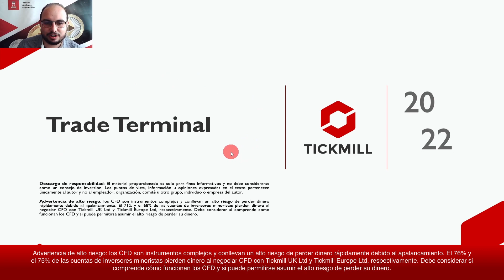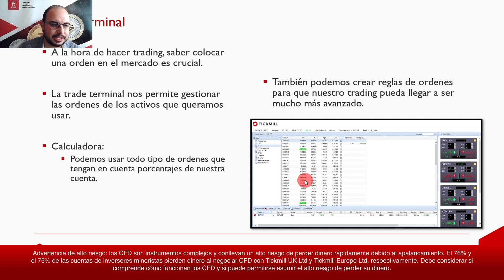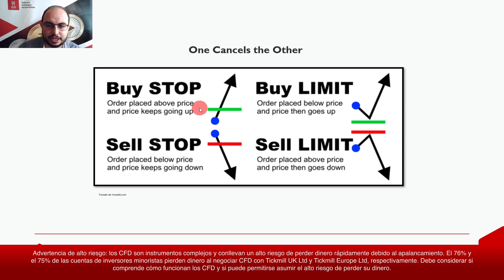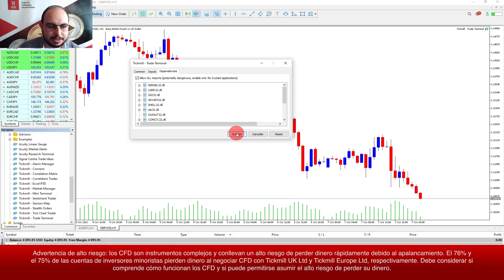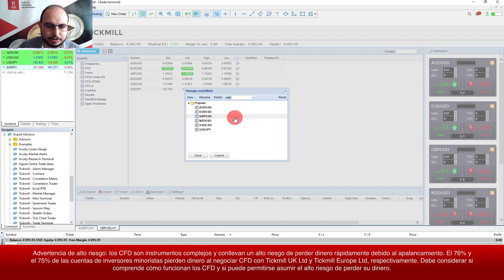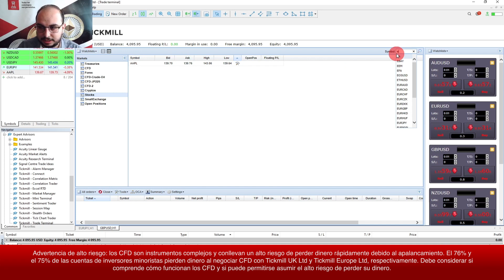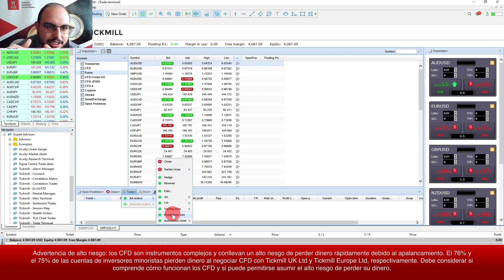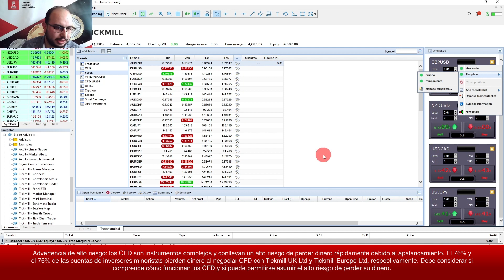¿Cómo utilizar la Herramienta Avanzada de Trading: Trade Terminal?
Con la Herramienta Avanzada de Trading, Trade Terminal, puedes realizar operaciones de precisión, escalado automatizado, análisis de posiciones de órdenes abiertas y con plantillas.